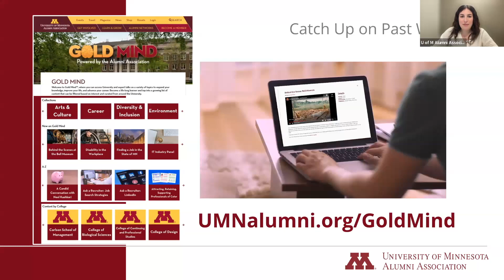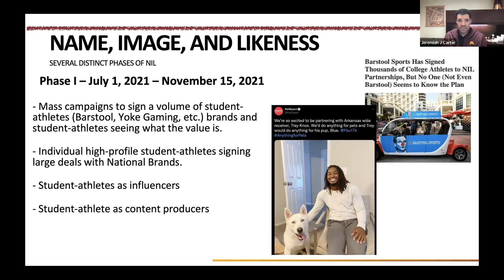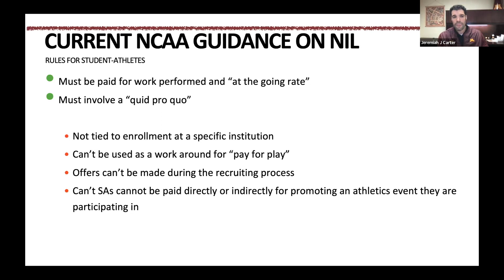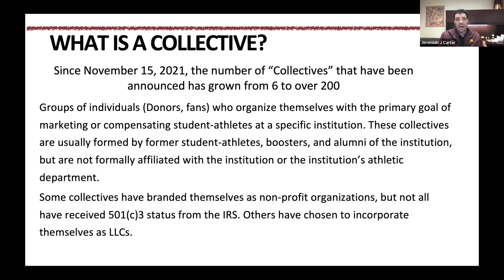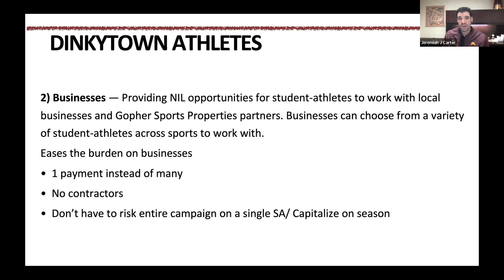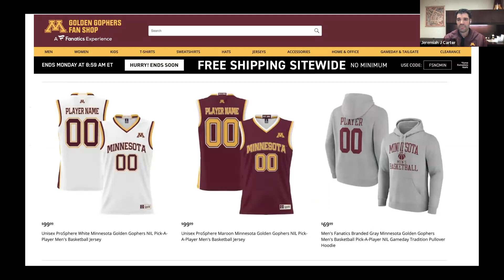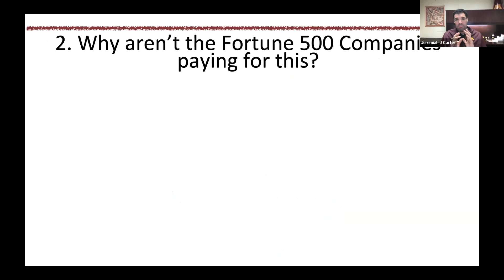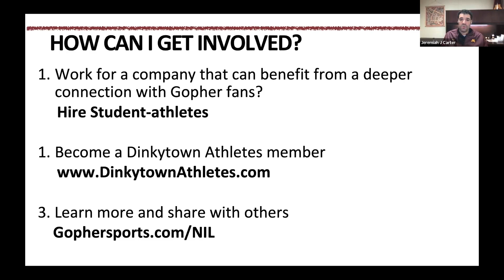Navigating NIL: What it means for the University of Minnesota?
Student athletes can now earn compensation for their Name, Image, and Likeness (NIL) and it is rapidly reshaping college athletics. Join the University of Minnesota Alumni Association (UMAA) in conversation with Sr Associate Athletic Director for NIL/Policy and Risk Management Jeremiah Carter to understand this rapidly evolving area, including:
- What NIL is?
- What NIL isn’t?
- What is the national landscape?
- What is happening at the University of Minnesota?
- How can alumni and businesses get involved?
- Q&A

About the Presenter:
Jeremiah Carter was named Sr. Associate AD for NIL/Policy and Risk Management in March 2023.

In this role, Carter is responsible for identifying and managing issues related to emerging structural changes within collegiate athletics. These responsibilities include managing the University’s Name, Image and Likeness activities, adherence to University Policies, and governance. Carter brings significant experience to the position, as he is a former Gopher student-athlete and has also served as an administrator at the University of Minnesota and at the NCAA.

Carter began his playing career at Minnesota as a walk-on member of the football team in 1998 under former head coach Glen Mason. When his career came to an end in 2002, he was a two-year starter on the offensive line and had earned All-Big Ten and Academic All-Big Ten honors. Carter later joined the coaching ranks at Minnesota where he was an offensive graduate assistant coach working with the offensive line, quarterbacks and wide receivers until 2007 when he joined the NCAA staff.

He is a native of St. Paul, Minn. and a two-time Gopher alumnus having earned a B.A. in 2002 and an M.Ed. in 2006.